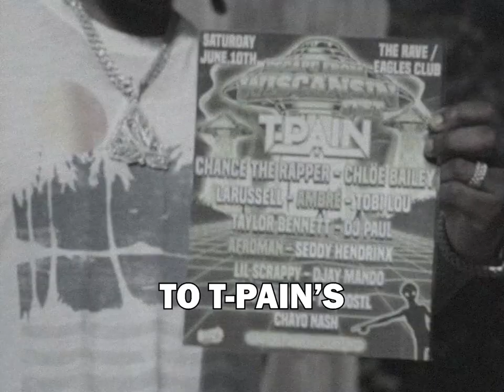SHE SAID I WAS THE FATHER?!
ESCAPE FROM WISCANSIN 🛸 This summer, your space gets INVADED starting at the second annual Wiscansin Fest on June 10 in Milwaukee! The Invasion will be spreading in select cities across the country 👽

ESCAPE FROM WISCANSIN: THE INVASION DATES

Wiscansin Fest / The Rave - Milwaukee, Saturday, June 10, 2023
The Fillmore - Detroit, Tuesday, June 13, 2023
Riviera Theatre - Chicago, Wednesday, June 14, 2023
Mission Ballroom - Denver, Saturday, June 17, 2023
The Anthem - Washington DC, Saturday, July 08, 2023
The Rooftop at Pier 17 - New York, Tuesday, July 11, 2023 (SOLD OUT)
MGM Music Hall - Boston, Wednesday, July 12, 2023
Coca-Cola Roxy - Atlanta Friday, July 14, 2023